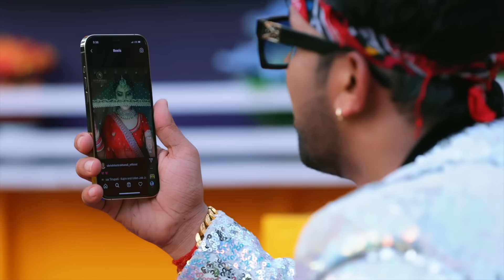Video | जान तोहार मम्मी कसम २ | Neelkamal Singh, Shilpi Raj | Bhojpuri Song 2022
►Song - जान तोहार मम्मी कसम २
►Singer / Actor - Neelkamal Singh
►Actress - Shrishti Uttrakhandi
►DOP - Sharvan Pal , Sharvan Kumar , Suraj
►Assistant DOP - Kamlesh
►Choreographer - Gulaam Rizvi
►Assistant Choreographer - Sandy
►Dance Group - PK Dance Group
►Editor - Bharat Kumar Gupta
►DI - Rohit Singh
►Poster - Adarsh Maurya